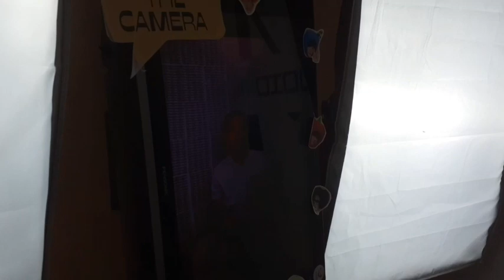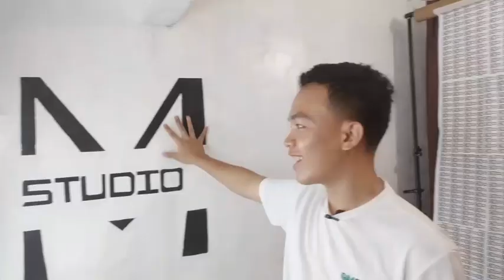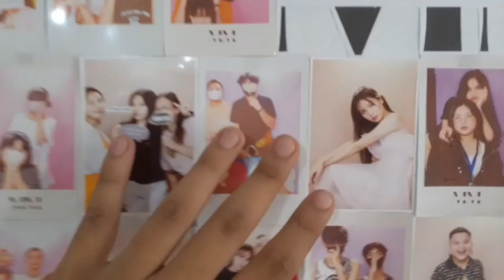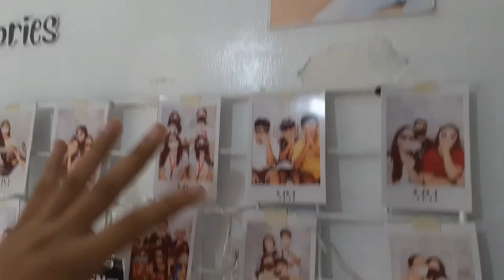M M STUDIO, NOGOSYANTENG STUDENT/TEENAGER NAKA PAG EXPAND NG KANILANG STUDIO IN A SPAN OF ONE MONTH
Mar and Caren are both college student, at teenagers palang but already started a business of their own. Ang business nila ay click sa mga studyante at pinipilahan, a wonderful concept - self portrait kung saan sila mismo ang kumukuha ng kanilang magandang anggolo

In a week return of investment, in 1 month naka pag expand na sila, minimum kita ng studio P3K a day and may mga side hustle debut, binyag, at mga event dala ang gamit P10K to P20K mababa lang ang presyo ng Contract and ang value proposition nila 1 day edetting bukas may finished product na video na.

Mga batang Milllionaire in the making, tara at alamin ang kanilang malupit na diskarte.